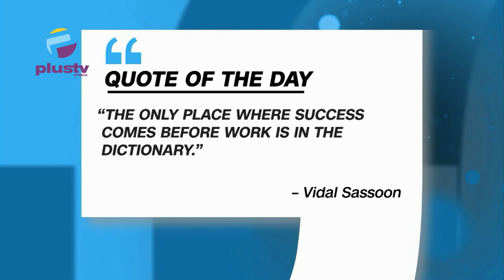Labour Party Chairman Abure Arrested In Edo/ Emefiele Sues Akpabio For Defamation,Demands N1BN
00:00 Intro
08:35 Labour Party Chairman Abure Arrested In Edo
14:32 Emefiele Sues Akpabio For Defamation, Demands N1BN